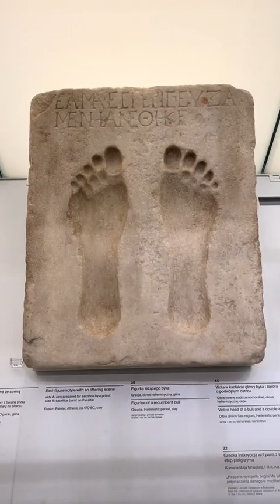Античность ❤️ Национальный музей в Варшаве Польша Путешествия Достопримечательности